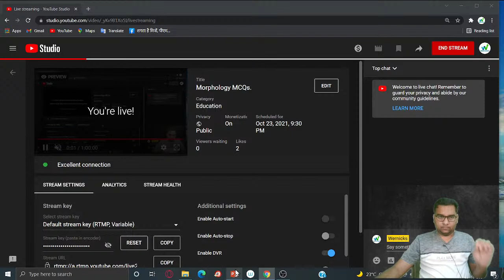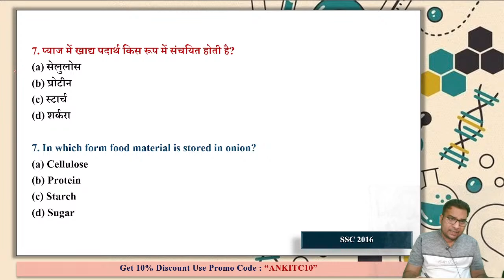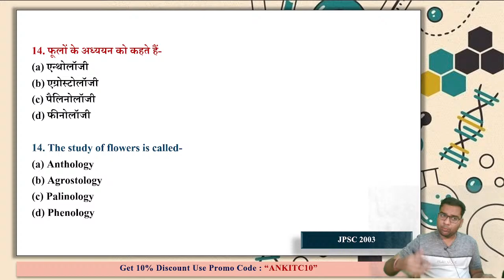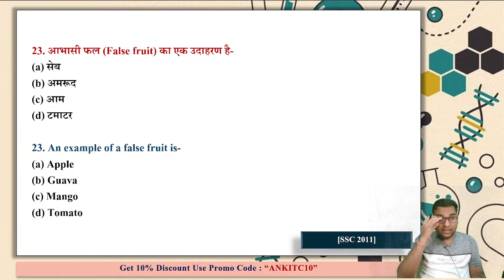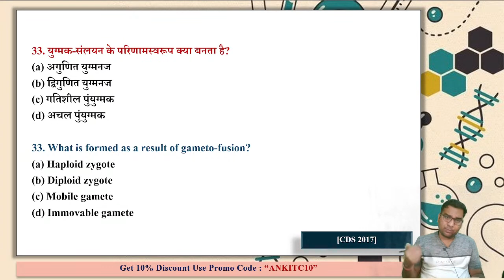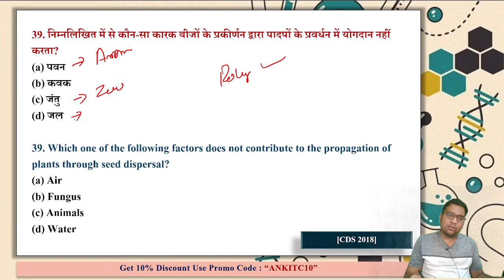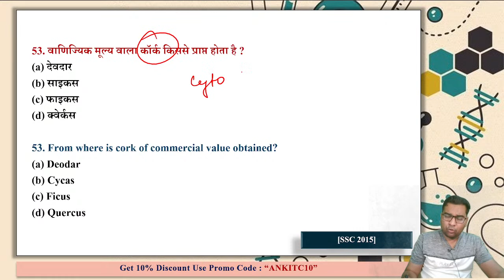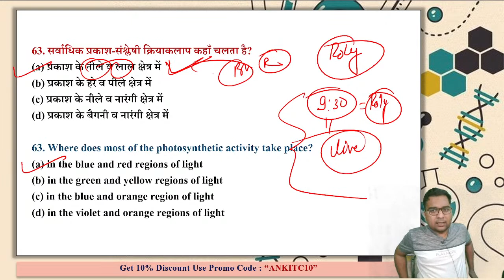Morphology MCQs.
In this session, Ankit Singh will discuss on Morphology . The session will be for a duration of 60 mins where all your doubts will be clarified. The session will be in Hindi and the notes will be provided in Hindi .Important questions of science have been asked in various examinations, develop mental understanding of science and technology, as well as help in preparing difficult subjects like science and technology for the upcoming examination.